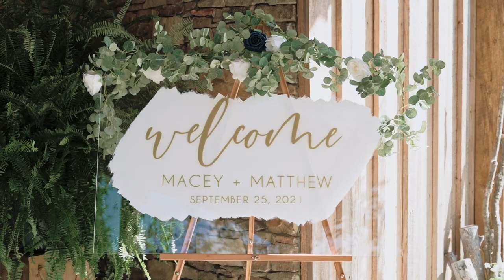Matt + Macey |Full Film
Piano Instrumental - Tyler Kelto